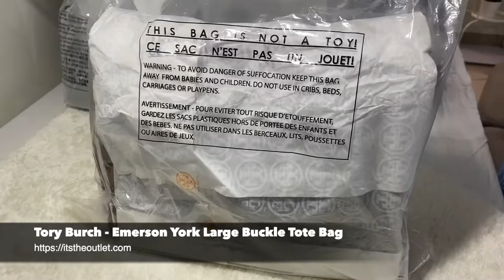Tory Burch Emerson York Large Buckle Tote Bag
This item is BRAND NEW and 100% Original!
Design:
A collection named Tory Burch York/Emerson Large Buckle tote, Luggage is beautiful. Made of the highest-quality, scratch-resistant Saffiano leather, is designed with gently curved lines and a Double T charm. Ultra-functional, with a pocket for every essential, it holds everything you need for the day, laptop included. Inside has a middle padded zip compartment that can hold 13″ to15″ laptop. Side pocket large enough to carry your ipad.

Product Details:

Holds a 13″ laptop
Textured Saffiano leather
Both side zips and large pockets
Zipper closure both sides
Height: 11.6 ” (29 cm); length: 14.3″ (36 cm); depth: 6″ (15 cm)
Imported
Dust bag not included